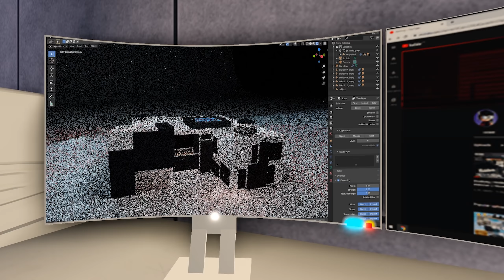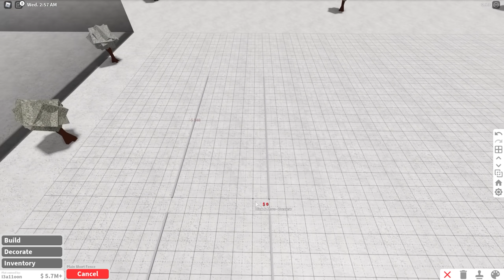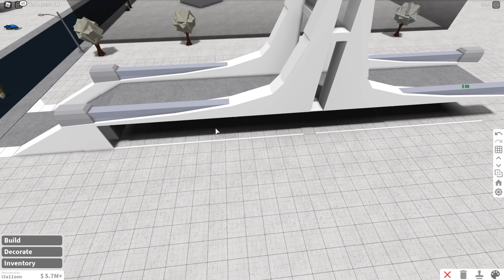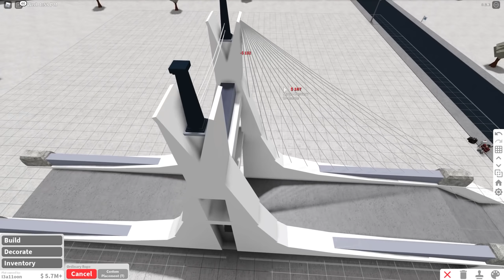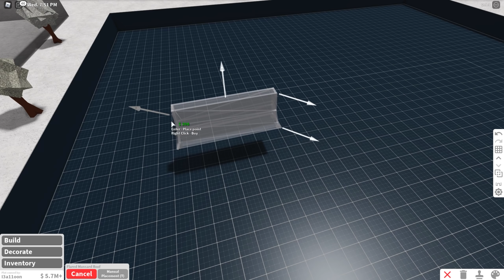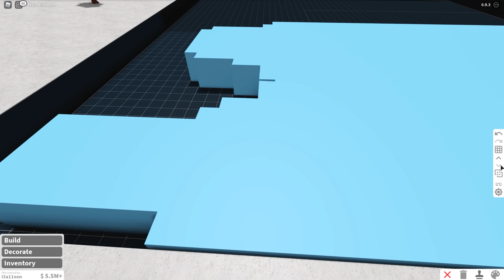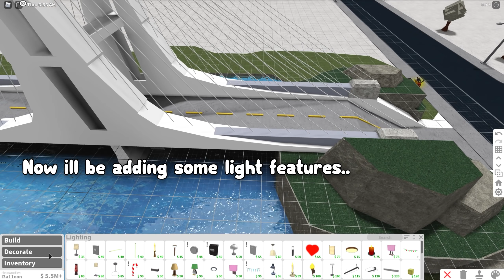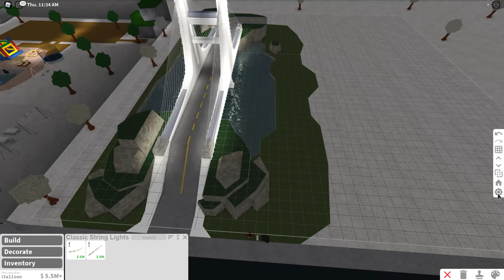How to Build a Modern Bridge in Bloxburg || ROBLOX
Check out how to build a modern bridge on bloxburg [Roblox]. I used
the new item/feature [rope] from the Christmas update to create this new modern bridge. Use this video for inspiration to make your own or follow my tutorial.

🔨 Value: $250,409 (Without water it's cheaper)

🔨 Game-passes:
- Large Plot
- Multiple Floors
- Advanced placement
- Basement